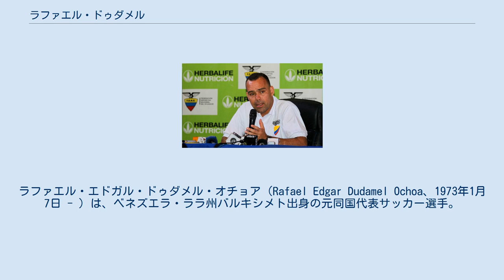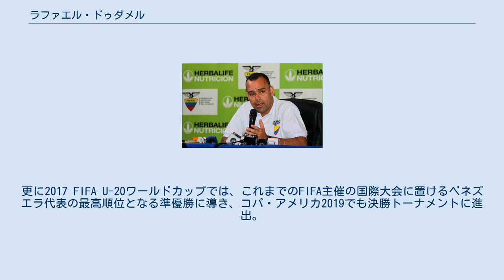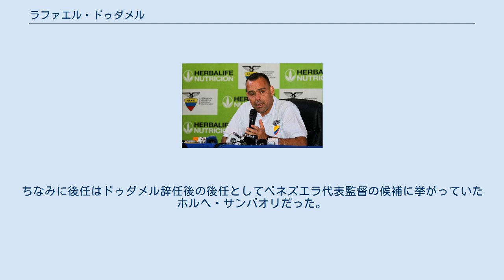ラファエル・ドゥダメル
アトレティコ・ウイラの選手
インデペンディエンテ・サンタフェの選手
デポルティーボ・タチラの選手
ラファエル・エドガル・ドゥダメル・オチョア（Rafael Edgar Dudamel Ochoa、1973年1月7日 - ）は、ベネズエラ・ララ州バルキシメト出身の元同国代表サッカー選手。
 1989年に16歳でプロデビュー。
当時南米最弱と酷評されていたベネズエラのサッカー界においては、1990年代後半にデビューしたフアン・アランゴと並んで数少ないワールドクラスの選手として活躍。
コロンビアやアルゼンチンでもプレーし、GKながらフリーキックやコーナーキックも任された。
デボルティーボ・カリ在籍時代にはコパ・リベルタドーレス準優勝も経験している。
2005年には南アフリカでもプレー。
2008年までプレーした後引退した。
 1993年にベネズエラ代表に招集され、ジルベルト・アンヘルッチとポジションを争った。
1996年10月の1998 FIFAワールドカップ南米予選のアルゼンチン戦では、フリーキックからゴールも決めた。
 2010年からベネズエラ・プリメーラ・ディビシオンのチームの監督やユース世代の代表監督を務め、2016年4月に2018 FIFAワールドカップ南米予選で1分5敗と出遅れ、解任されたノエル・サンビセンテの後任としてベネズエラ代表の監督に就任。
2016年6月のコパ・アメリカ・センテナリオでは、同国代表を決勝トーナメントに導いた。
更に2017 FIFA U-20ワールドカップでは、これまでのFIFA主催の国際大会に置けるベネズエラ代表の最高順位となる準優勝に導き、コパ・アメリカ2019でも決勝トーナメントに進出。
同国代表監督として最多勝監督となった。
 2020年1月2日、ベネズエラサッカー連盟との関係悪化と同国大統領ニコラス・マドゥロら政府関係者からの政治介入に嫌気が差した形でベネズエラ代表監督を辞任し、ブラジルのアトレチコ・ミネイロの監督に就任。
しかし、コパ・スダメリカーナなどで結果を残せず、3月1日に2ヶ月あまりで解任。
ちなみに後任はドゥダメル辞任後の後任としてベネズエラ代表監督の候補に挙がっていたホルヘ・サンパオリだった。